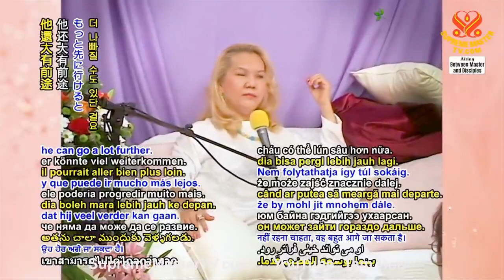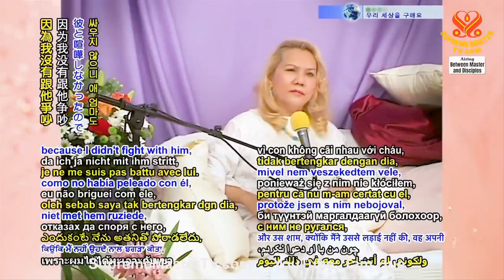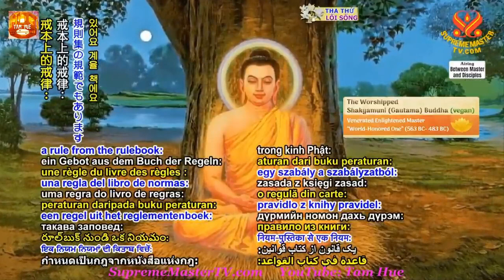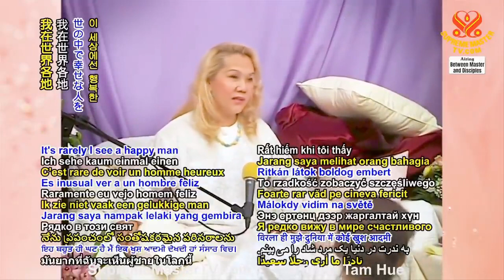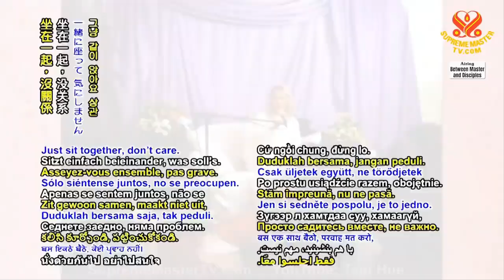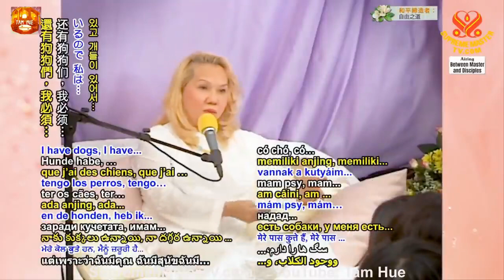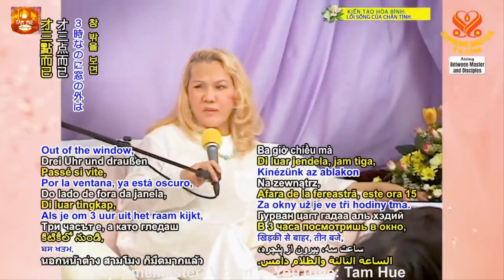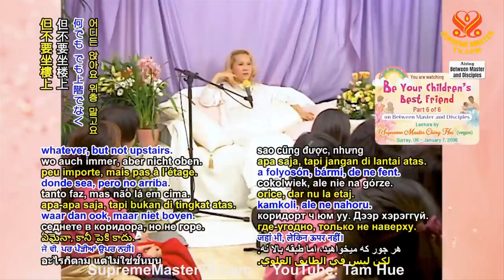TRỌN BỘ TIẾNG VIỆT, Hãy Là Người Bạn Tốt Nhất Của Con Cái, ( 07 01 2006 ) - THANH HẢI VÔ THƯỢNG SƯ